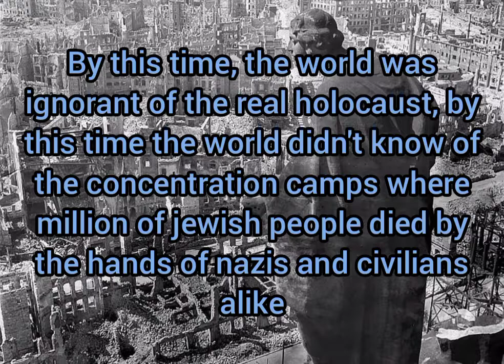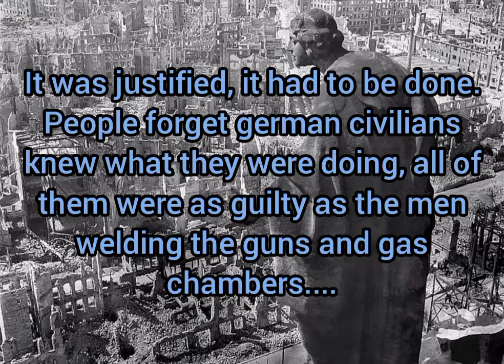Bombardment of Dresden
This video is in remembrance of the victims of Dresden, there were indeed some that were innocent and did not helped the nazi cause. any human life is worth respect and worth mourning. the war is fair and unfair but let's stop the controversy behind dresden, in comparison, 6 million jewish annihilated are more devastating that those who succumbed in dresden.
for the german people, i respect their dead as much as the dead of the allies, this is not against human lives, this is against injustice and against people who acts like victims, they are the worst.